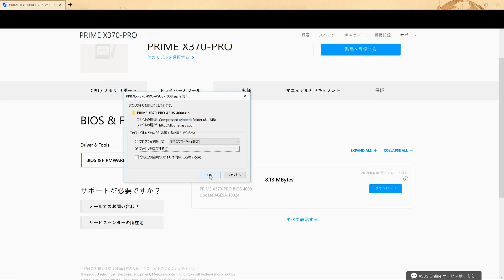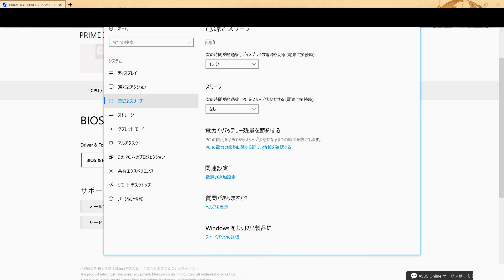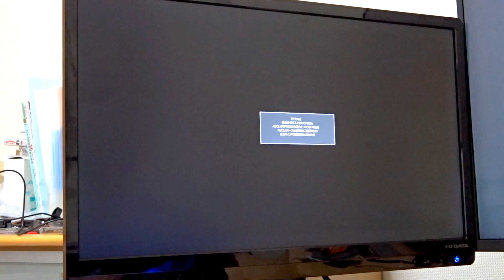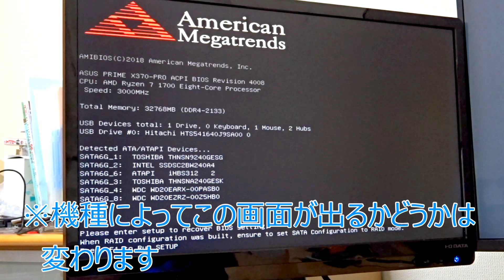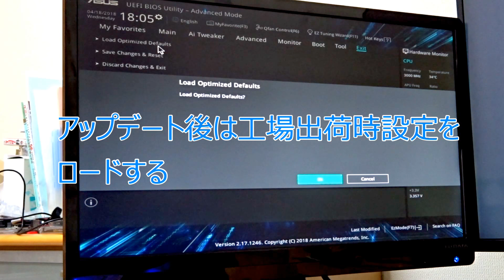【自作PC】Windows10使用時のBIOSアップデート手順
Windows10を使用している際のBIOSアップデート手順